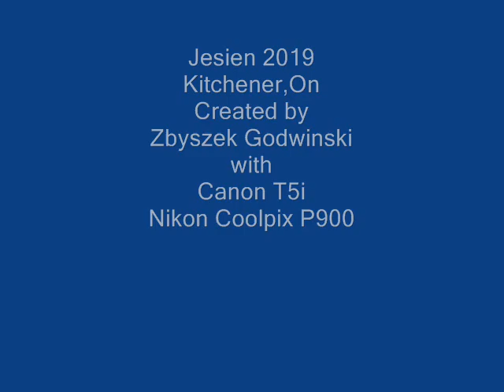Jesien 2019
To dla Ciebie , Ty wiesz ...